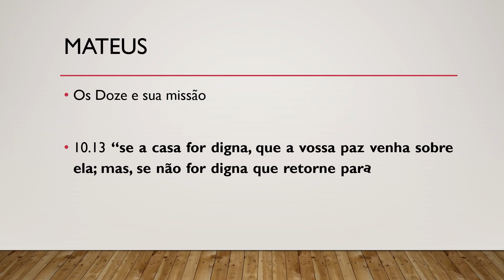Bíblia Sagrada, Novo Testamento, Mateus 10.13